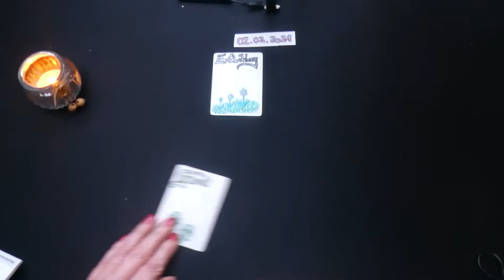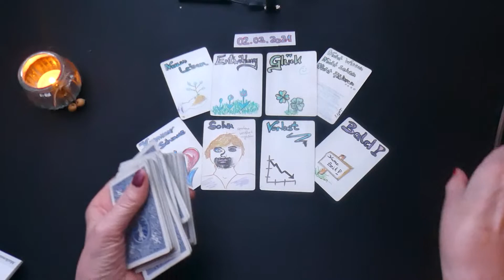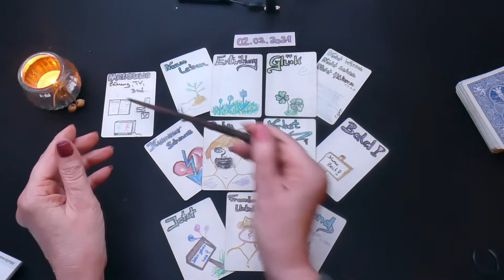02.03.2021 Tagesenergie Tagesorakel Tageslegung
KartenManifestation2.0gmx.de

Kritik offen.